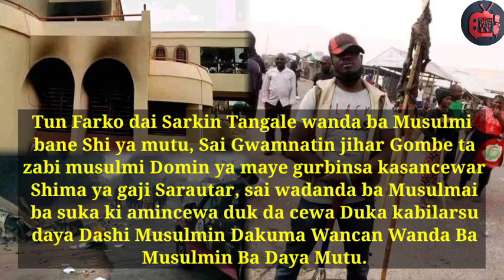Tabbas Nadin Sarauta A Garin Billirin Jahar Gombe Yazo Da Wani Salo Mai Ban Mamaki A Nigeria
Muna fatan Allah Ya kawo zaman lafiya a garin Billiri Dama Jahar Gombe Dama Arewa Dama Kasa Baki Daya

MURYAR AREWA HAUSA TV.
Shafi Ne Dake Kawo Muku Shirye Shirye Masu Fadakarwa Da Nishadantarwa Ilmantarwa Dakuma Shirye Shirye Da Suka Shafi Masanaantar Shiya Fina Finan Hausa Siyasa Labaran Duniya Da Dumi Dumin su Karatun Littattafan Hausa Dama Fina Finan Hausa. Muna Maraba Da Shawara Korafi Ko Kuma Gyara. Zaku Iya Samun Mu A Shafin Mu Na Facebook.

MURYAR AREWA HAUSA TV. is a site that brings you informative, entertaining, educational and programs related to the Hausa film industry. Thank you for joining us. We welcome any suggestions or corrections. You Can Find Us On Our Facebook Page MURYAR AREWA HAUSA TV.